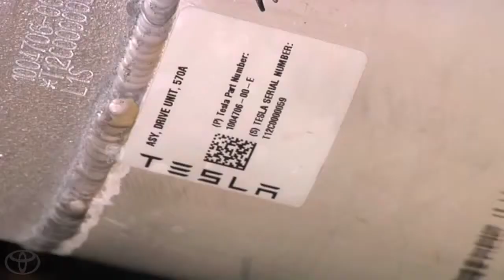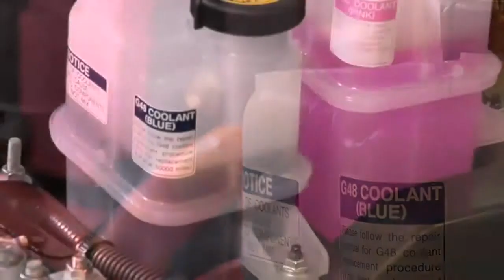Toyota & Tesla Partnership 2012 Toyota RAV4 EV